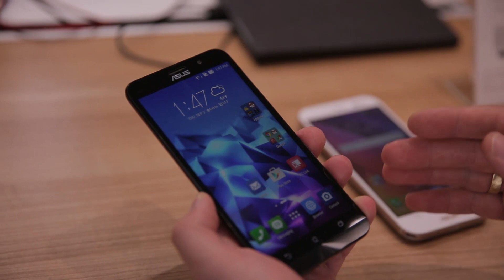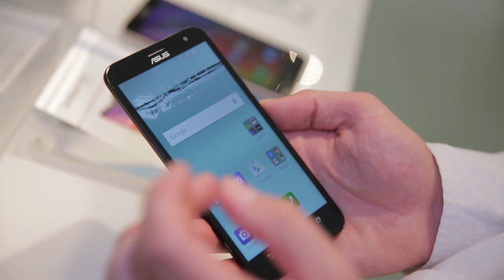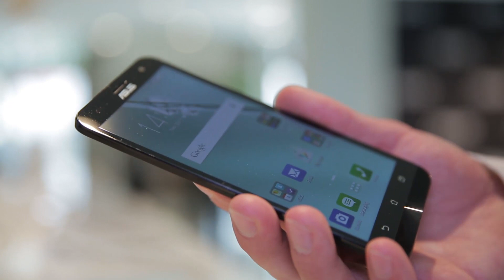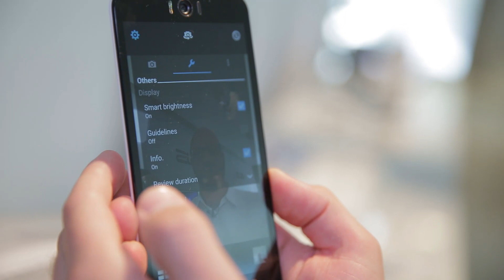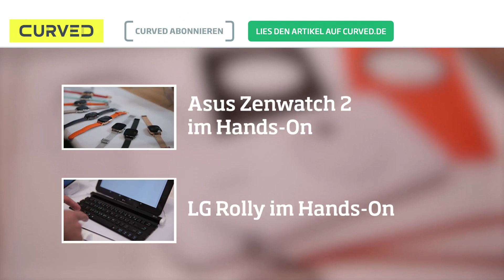Asus Zenfone 2 Deluxe, Zenfone Zoom und mehr im Hands-On | deutsch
Asus hat gleich fünf neue Smartphones mit zur IFA gebracht. Die Zenfone-Modelle unterscheiden sich jeweils durch ein herausragendes Ausstattungsmerkmal, aber auch im Detail. Wir erklären Euch nicht nur die Unterschiede zwischen dem Zenfone Zoom, Zenfone 2 Laser, Zenfone Selfie, Zenfone Max und Zenfone 2 Deluxe, sondern schildern Euch auch unseren ersten Eindruck im Hands-On. Mehr Infos findet Ihr auch im Artikel